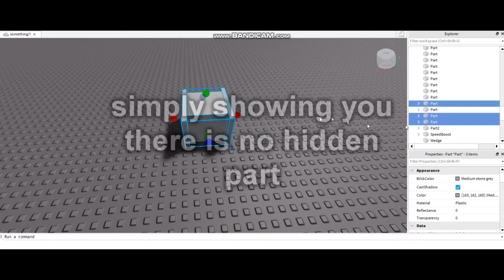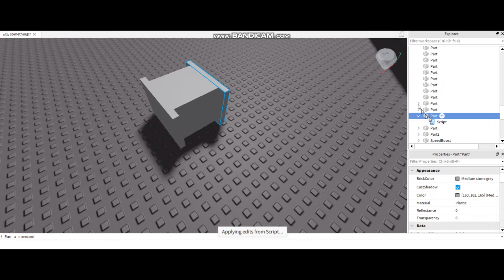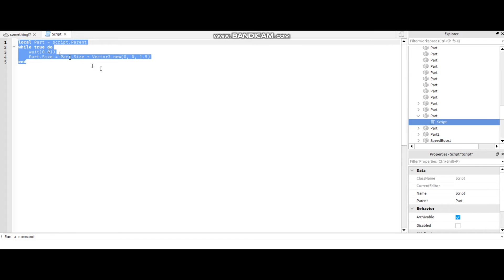Floating Via Push: roblox physics are weird Part 2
code if anyone is curious:

local Part = script.Parent
while true do
 wait(0.01)
 Part.Size = Part.Size + Vector3.new(0, 0, 1.5)
end

i could have also done "while wait(0.01) do" to shorten it but eh

tags do ignore: (but honestly why not 2021 year on any of them)